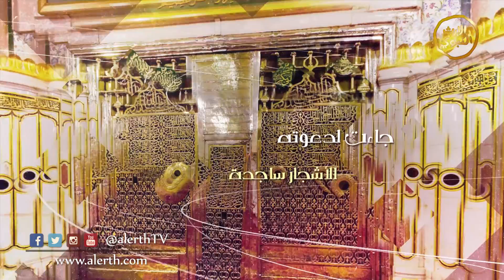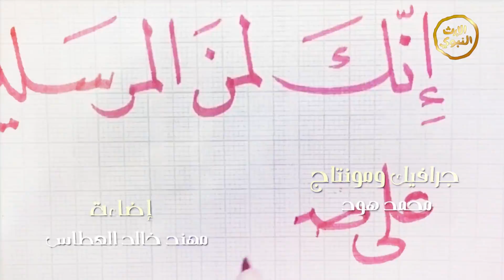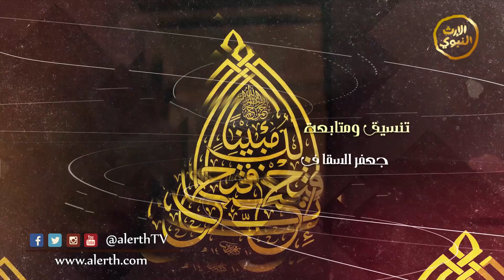برنامج | ليس كالبشر | الحلقة 2 | الشيخ أسامة منسي | رمضان_أمة_واحدة _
اسم البرنامج: ليس كالبشر
مقدم البرنامج: الشيخ أسامة منسي